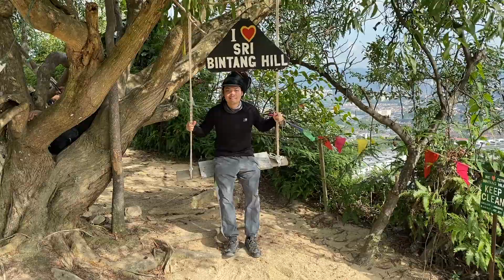Hiking at Bukit Sri Bintang Malaysia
This video is about hiking at Bukit Sri Bintang located in Kuala Lumpur Malaysia.

Title: Need Ya
Artist: Syn Cole